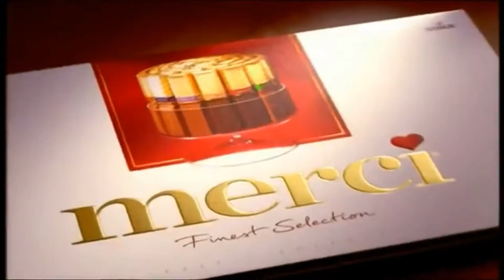Merci - reklama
Úplně první reklama na čokoládu Merci z roku 2008.
Tato reklama byla nejlepší ze všech, no nemám pravdu?

Jsem tak ráda, jsem tak šťastná,
že jsi se mnou, dík za to, že tě mám,
a díky je Merci.
Merci je moje děkuji,
Merci za to, že jsi.